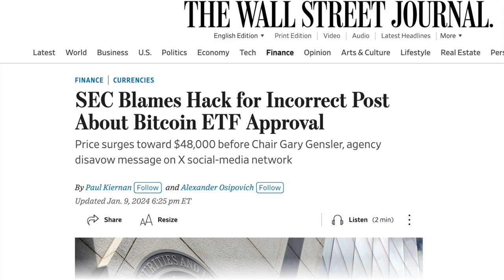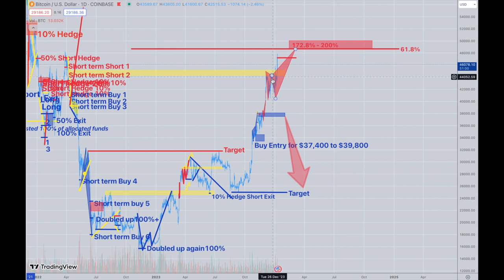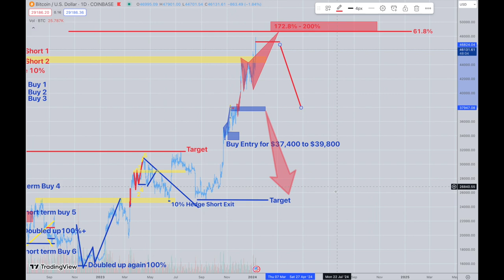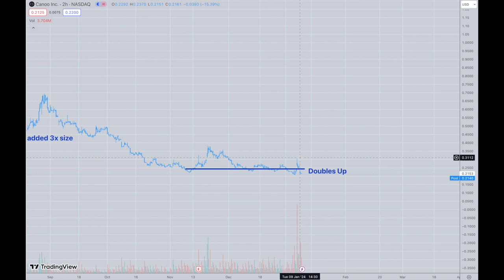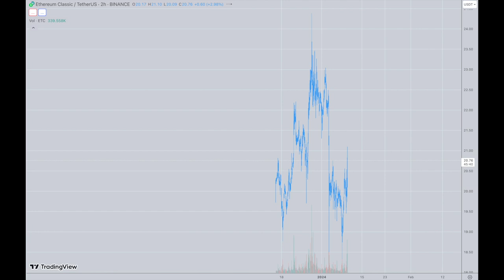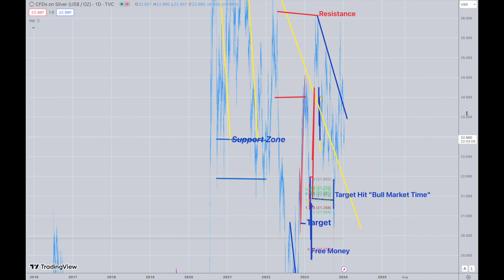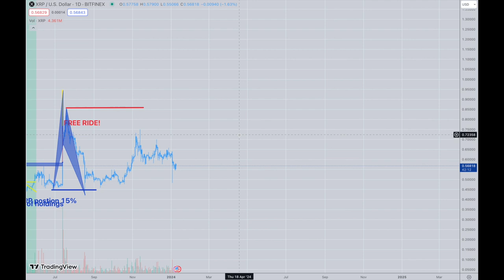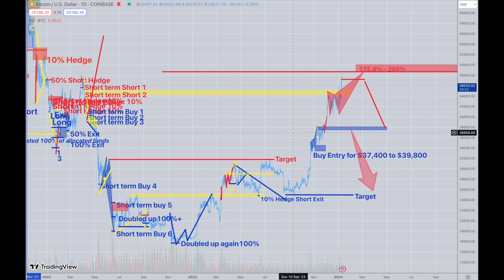VCT January 9th 2024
Greetings , As promised, here is your one month free VCT subscription access code -

PLEASE MAKE SURE TO BE IN @verifiedcryptonews , else you will be removed from free subscription if we don't find you in above public channel.

See you in the VCT platinum club.

Note - if bot says links expired then please try again after a gap of 30 minutes to join any channel.

Steps -
1. Click on the above access code then it will redirect to this bot then click START this bot.
2. It will automatically add 1 month subscription for you.
3. Click on /status menu and join all channels

If any questions please contact @verifiedcryptogroup